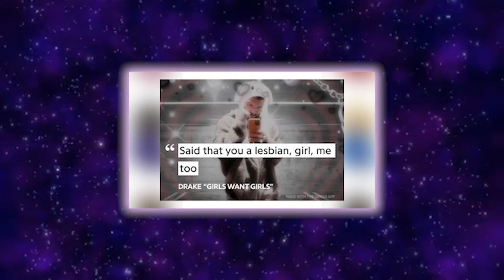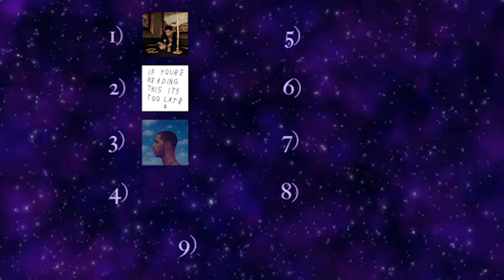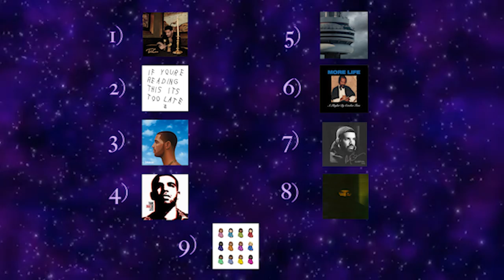Certified Lover Boy - Music Gauntlet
In this video I discuss the highly anticipated 9th studio album from Drake titled, Certified Lover Boy. After being delayed for nearly a year and with all the controversy surrounded around his feud with Kanye West, we were left to wonder what topics Drake would be covering and how would it all sound. Did CLB live up to expectations or,.. do something completely left field..? Watch the video to find out, and let me know your opinions as well!

Background created by AA VFX